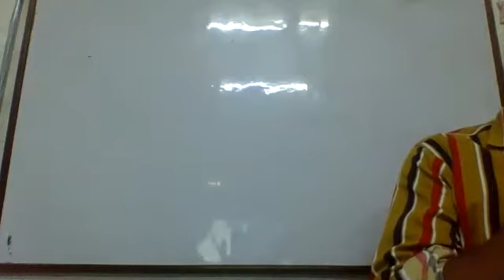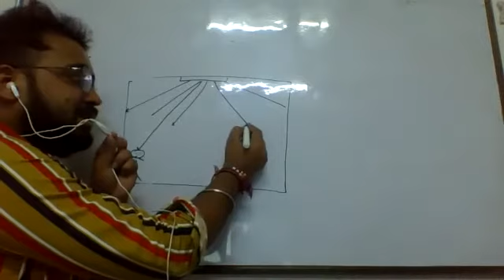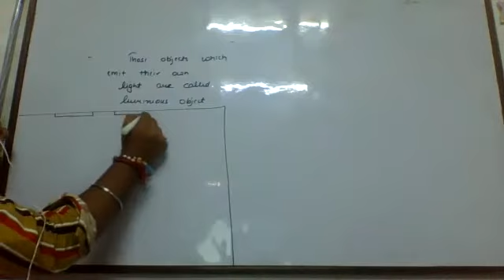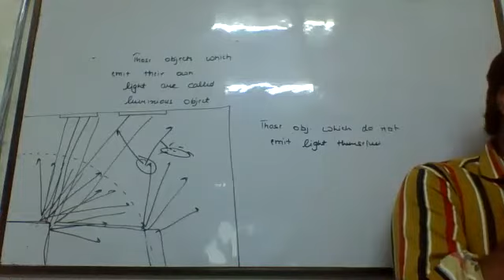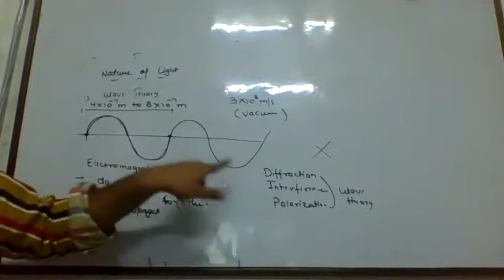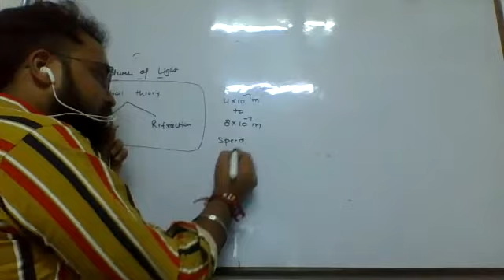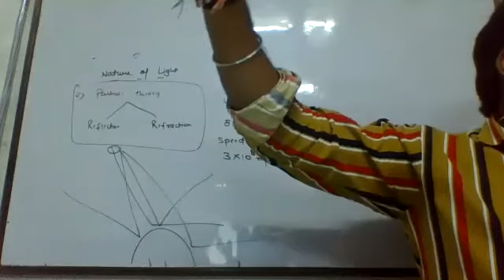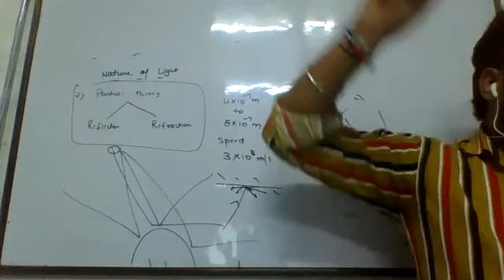Class 10th Physics (Reflection of light ) lec 1